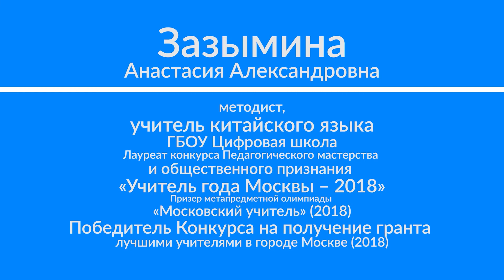Лайфхаки от учителя географии Алексеева А.В. и учителя китайского языка Зазыминой А.А.